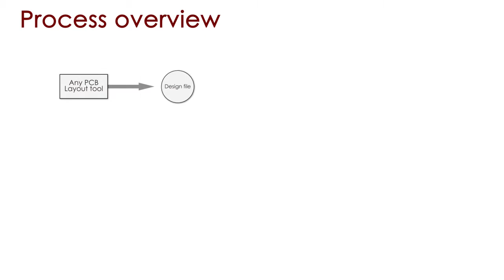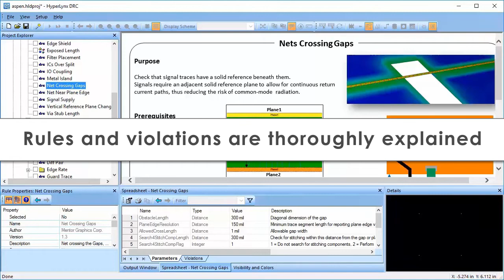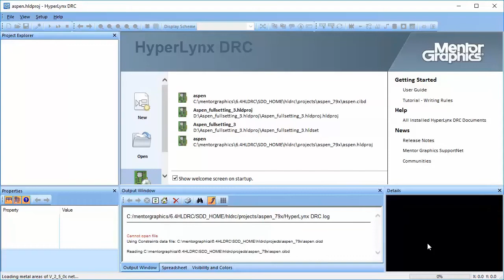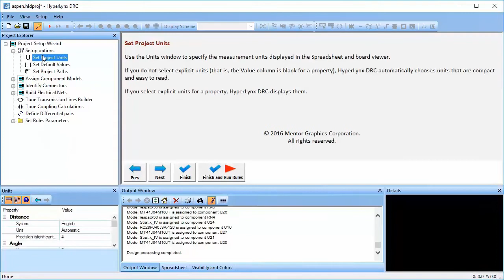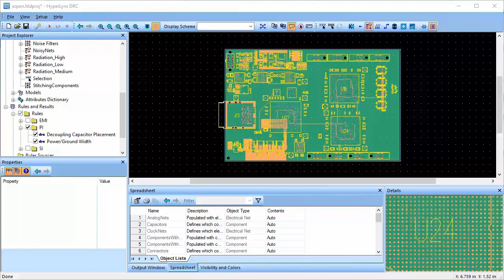Getting Started: Setting Up a Project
Get started by setting up a project with HyperLynx DRC! This video provides a quick overview of what HyperLynx DRC does and demonstrates how to set up a project.